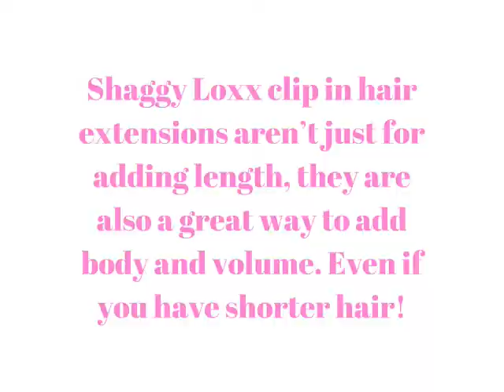Clip in Hair Extension Salon in Serving Indianapolis, Greenwood and Columbus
Looking for clip in hair extensions in the Indianapolis, Greenwood, Carmel or Columbus Area? You will love being able to come into our salon, enjoy a complimentary color consultation with a professional hairstylist who will help you select the perfect color match that's just right for you. When you walk out of our salon, we guarantee that you will love how you look and feel with your new Shaggy Loxx clip in hair extensions.
So call Studio Shag Salon, the exclusive home of Shaggy Loxx clip in hair extensions at (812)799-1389 to schedule your free consultation today!